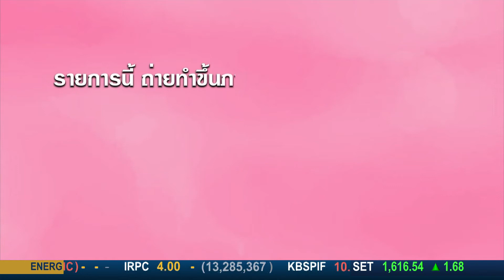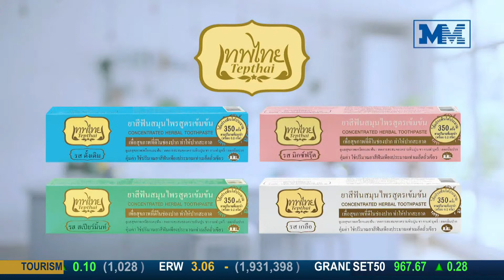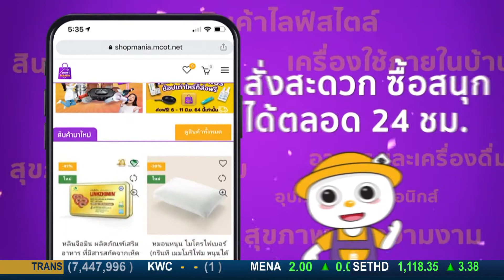Herdayวันของเธอ 22 9 64